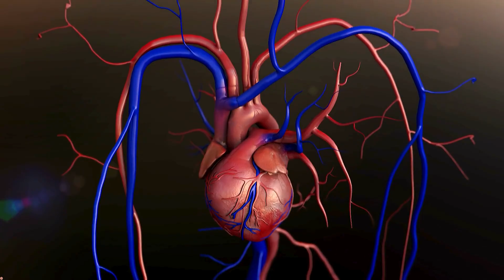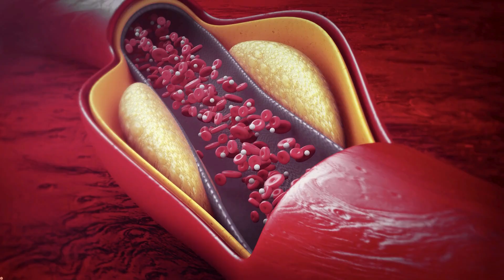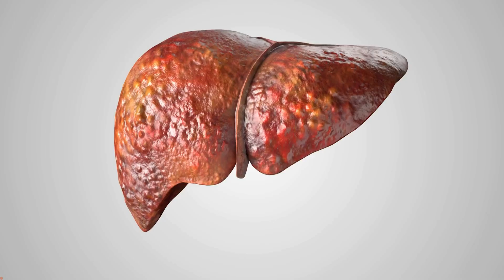The Truthful And Shocking Reality Behind Cholesterol And Heart Health | Dr. Dayan Siebra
Have you ever questioned whether cholesterol is truly the villain behind cardiovascular diseases? This video explores the origins of the diet-heart hypothesis, debunks the relationship between fats and heart diseases, and reveals how industry interests have influenced health guidelines. I also analyze recent evidence challenging the widespread use of statins and share new insights about the real culprits behind cardiovascular issues.Stay tuned until the end to discover how simple dietary changes can transform your health and rethink the role of fats in well-being. Check out other videos on the channel for more tips on health, wellness, and lifestyle!

00:00 - The Fat-Cholesterol Hypothesis and Its Origins
00:23 - Criticism of Ancel Keys' Research
00:46 - The Diet-Heart Theory and Flawed Assumptions
01:41 - Industry Influence on Health Guidelines
02:13 - Nutritional Fears and Dietary Changes
02:57 - Contradictory Studies on Fats and Diseases
03:30 - Historical Data: Fat Consumption and Disease Rise
04:28 - The Real Danger: Vegetable Oils and Sugar
05:03 - Butter's Protective Role in Cardiovascular Health
05:27 - The French Paradox: High-Fat Diets and Health
05:59 - Cholesterol and Cardiovascular Diseases: A New Perspective
06:22 - Low Cholesterol Risks in Older Adults
07:26 - Good Cholesterol vs. Bad Cholesterol
07:49 - The Role of HDL and LDL in the Body
08:48 - LDL: What Truly Makes It Harmful
09:32 - Statin Use and the Cardiovascular Disease Paradox
10:27 - Statin Side Effects

💡 The information contained in this channel is informative in nature, therefore it is not used for self-diagnosis, self-treatment or self-medication. 😊